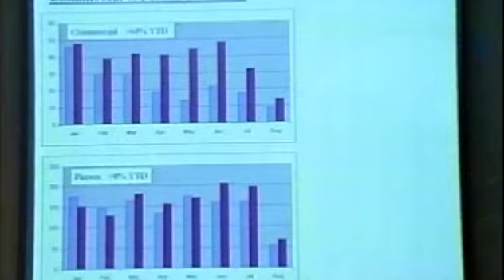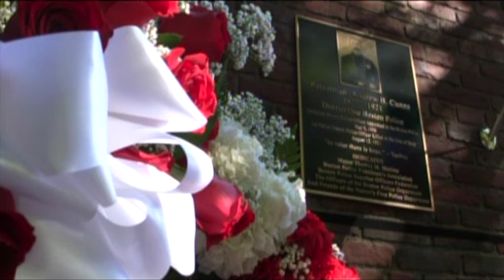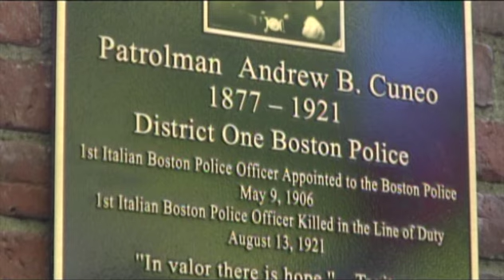Boston Police - Lt. Juliano & ADA Joseph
On the heels of the Penn State Sexual Abuse Scandal, PO Kenneally and guests discuss what to do and how to report sexual abuse when you see it.